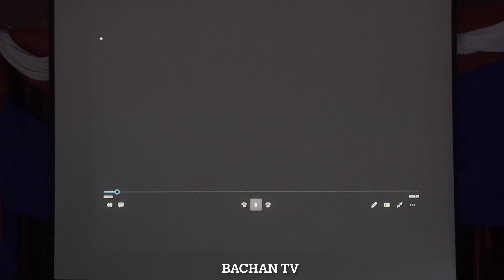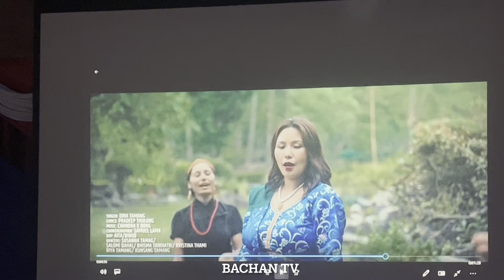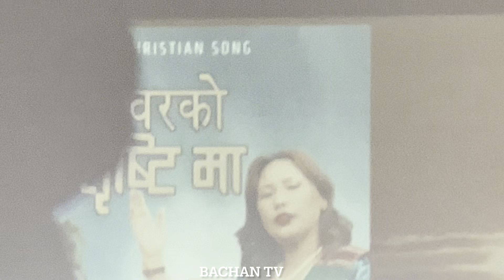Nepali Christian song Released 'PERMASWOR KO SHRISTI' | Dina Tamang | Bachan tv